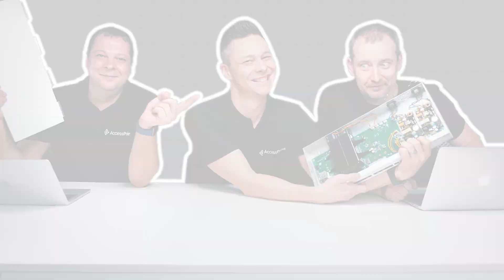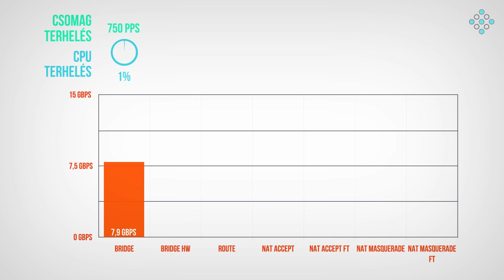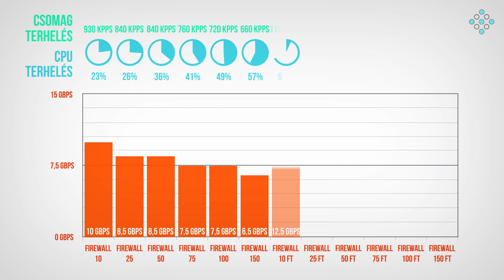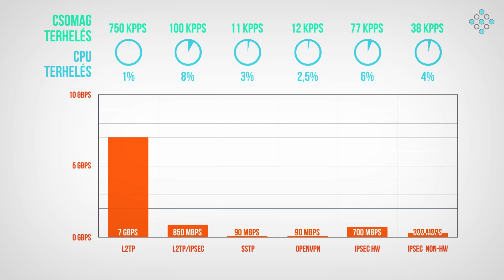Router teszt 2020 - MikroTik CCR1036-8G-2S+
Egy újabb epizóddal folytatódik 2020-as router tesztsorozatunk. A mai részben bemutatjuk nektek a 36 CPU maggal felvértezett CCR1036-8G-2S+-t amelyet elsősorban nagyvállalati környezetbe, valamint szolgáltatói hálózatokba azon belül is nagy terhelésű csomópontokba ajánlunk. Lássuk, hogy a CCR1036-os milyen eredményeket produkált korábbi ismertető videónkban bemutatott tesztjeinken.